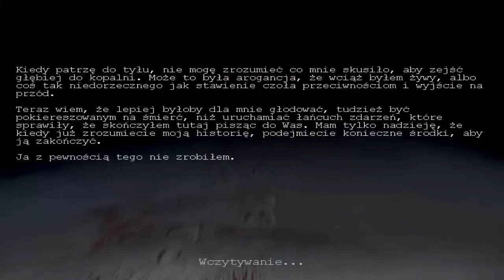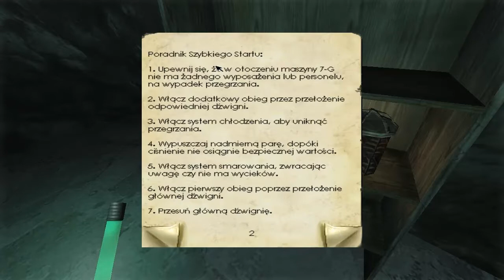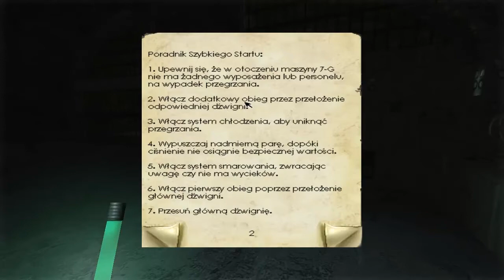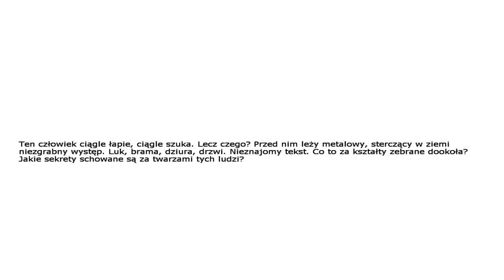Zagrajmy w Penumbra:Przebudzenie #3 - No i co dalej?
Tak jest to powiedzmy mini maraton, w którym jak zawsze muszę się zgubić. Jak ktoś nie chcę to ostrzegam iż ostatnie 15min jest to bezcelowe chodzenie :D